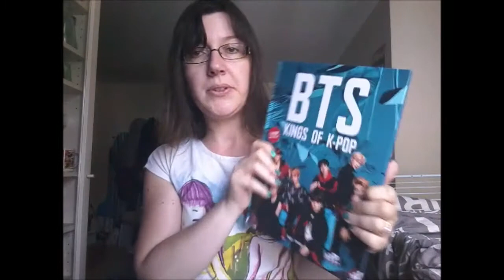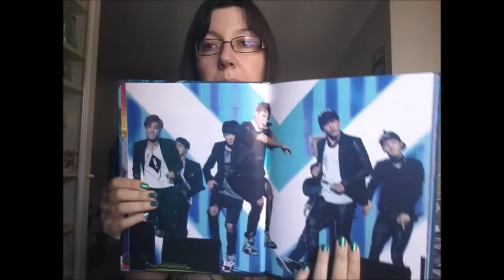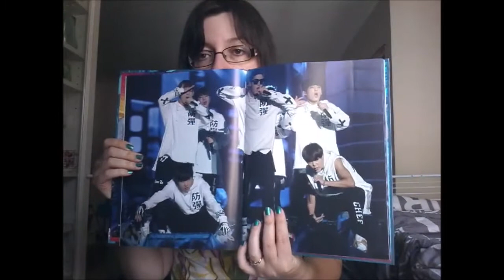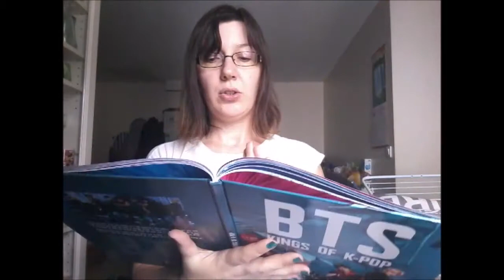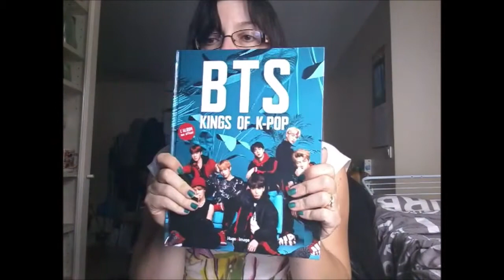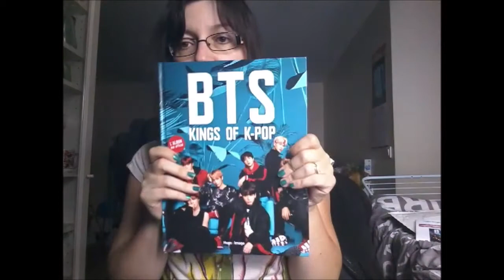BTS KINGS OF K-POP l'album non officiel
Je suis ravie de vous faire découvrir mon groupe chouchou du moment.
Un gros gros merci à Marion et toute l'équipe de Hugo Image
mes chansons de BTS:
et tant d'autres.